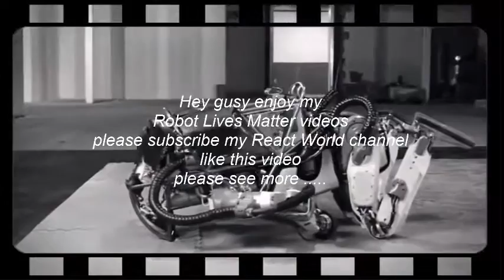Robot Lives Matter ( React World )_HD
keywords"artificial intelligence, robot lives matter, robot, all lives matter, black lives matter, abuse, funny, aspca, commercial, parody, robots, ai, boston dynamic